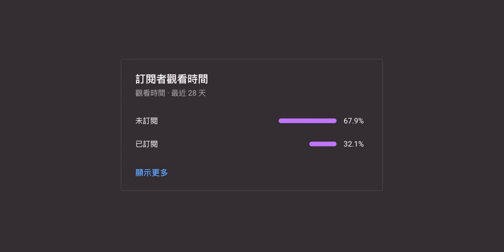下雪了，去拍照吧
（此為Affiliate合作鏈結，我可以抽取部分佣金來提供更好的內容～）

🔗我如何調色？底片模擬器 Film Simulator for DaVinci Resolve

🔗Peter的商店 🎉全店使用"peter2023"折抵NT $39！🎉

🔗Artlist 優惠連結（使用此連結獲得額外兩個月免費）

我的器材 （連結為 蝦皮Affiliate，用下面連結購買我可以抽成～）
Lifeguard 貼膜